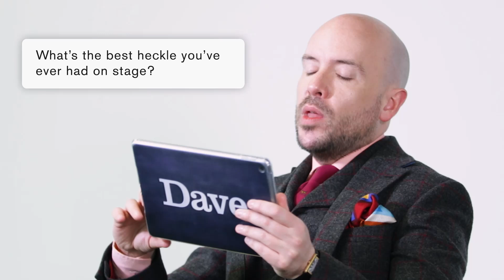Tom Allen Wants You To Wear Your Best Clothes Everyday | Best & Worst | Dave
Tom Allen plays a game of Best & Worst and talks us through his keen sense of fashion, his best heckle, and the worst actor to play him in a movie.